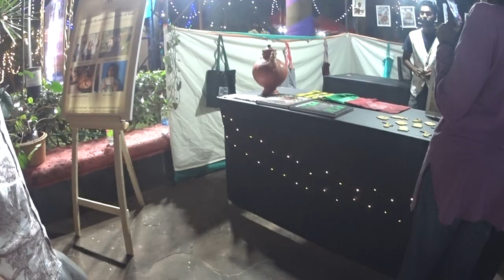Socorro de Santa Cruz, singing Campala, and other Konkani hits... Lusophone Music Fest 2022 Goa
Recorded by Frederick Noronha (FN) for the Bands in Goa Groups. Set up during the pandemic of mid-2020, to build networks and boost the morale of Goa's talented musicians. If you're a musician and would like to join, contact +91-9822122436 via WhatsApp.